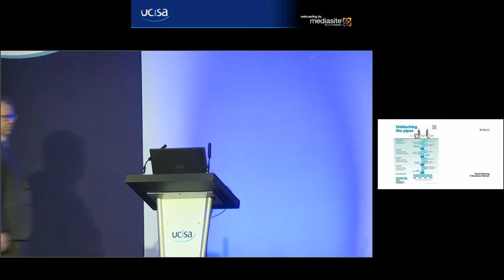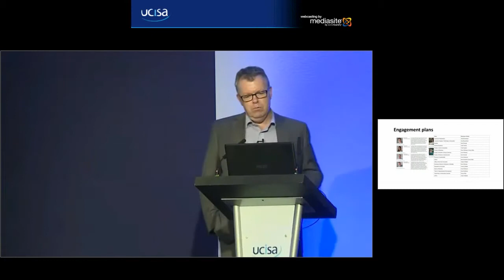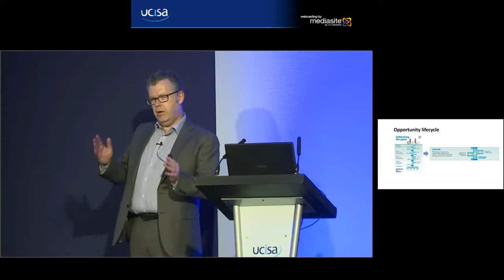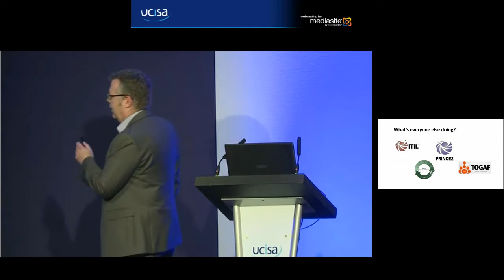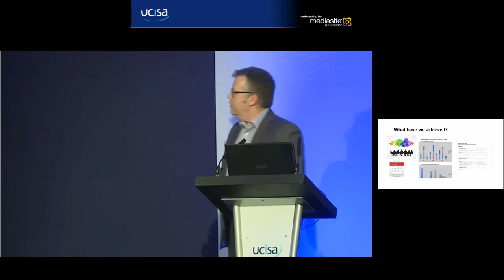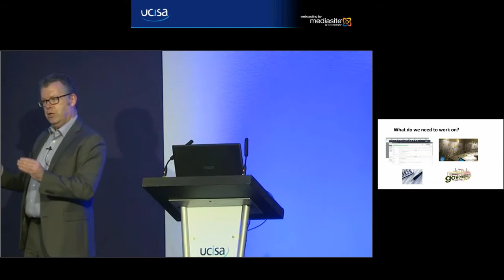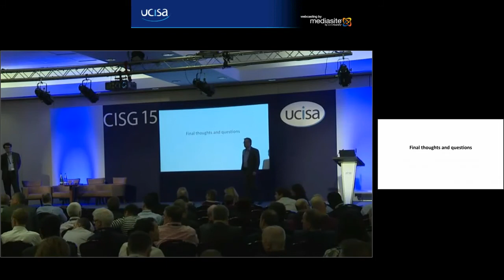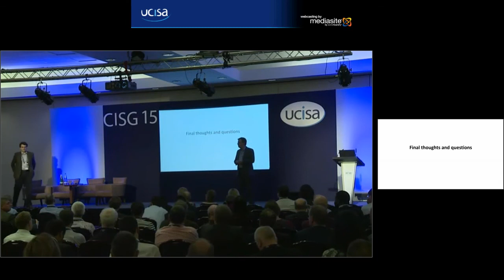CISG15 Unblocking the pipes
Dave Fleming
Unblocking the pipes ‒ adapting sales pipeline management tools and techniques to a university context
The IT Business Partner Team at Plymouth has faced a range of challenges – in particular to:

Build stakeholder relationships
Establish a prioritised change pipeline
Share processes with other IT teams
This presentation will focus on the skills, techniques and tools used and give an honest appraisal of both progress and remaining issues.